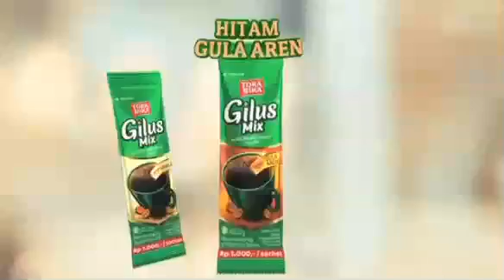Iklan Torabika Gilus Mix 24s (2020)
Kopi Hitam Anak Muda